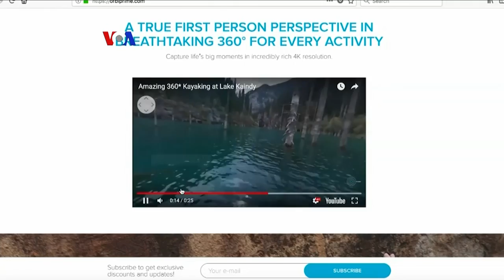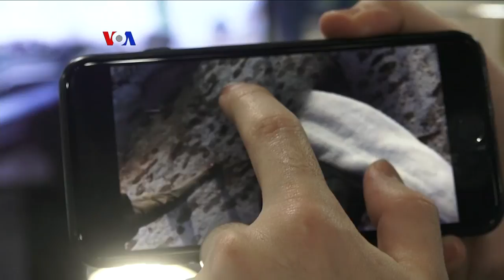Kacamata Canggih untuk Merekam Video 360-Derajat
Seiring dengan semakin populernya realitas maya, beragam jenis kamera 360-derajat bermunculan di pasar. Salah satu yang menonjol karena memiliki bentuk dan desain unik adalah kacamata yang dilengkapi empat kamera. Berikut laporan Helmi Johannes dari VOA di Washington, DC.